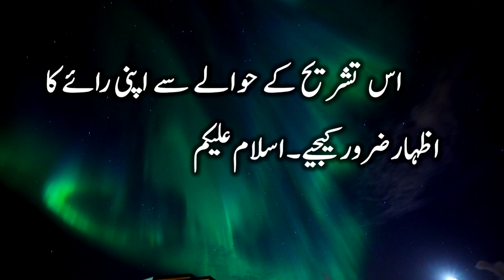Naqsh e Naz But e Tanaaz with Tashreeh | نقش ناز بت طناز بہ آغوش رقیب تشریح کے ساتھ | SC Urdu Teache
غالب آغاز میں ایک مشکل پسند شاعر تھے۔ اس قدر مشکل پسند کہ بڑے بڑے ماہر زبان ان کی شاعری سمجھنے کی کوشش میں سرپکڑ کر بیٹھ جاتے تھے۔ ایسی ہی ایک غزل آپ کی سماعتوں کی نذر ہے جو غالب کی مشکل ترین غزلوں میں سے ایک ہے۔ اس غزل کے فکر و فن کو دیکھ کر غالب کی زبان شناسی پر انسان غش غش کر اٹھے۔۔ غزل سننے کے بعد اپنی رائے دینا نہ بھولیے گا۔ بہت بہت شکریہ

نقش ناز بت طناز بہ آغوش رقیب
پاۓ طاؤس پئے خامۂ مانی مانگے
تو وہ بد خو کہ تحیر کو تماشا جانے
غم وہ افسانہ کہ آشفتہ بیانی مانگے
وہ تپ عشق تمنا ہے کہ پھر صورت شمع
شعلہ تا نبض جگر ریشہ داوانی مانگے
تشنۂ خون تماشا جو وہ پانی مانگے
آئنہ رخصت انداز روانی مانگے
رنگ نے گل سے دم عرض پریشانیٔ بزم
برگ گل ریزۂ مینا کی نشانی مانگے

Poetry ghazal ghalib ghalib poetry ghalib diffecult poetry the best ghazal of ghalib ghalib ghazal naqshe naz but e tannaz ba aghosh e raqeeb ghalib ki mushkil pasandi ghalib ki mushkil shairi نقش ناز بت طناز بہ آگوش رقیب تشریح کے ساتھ غالب کی مشکل پسندی غالب کی مشکل شاعری غالب کی شاعری غالب کی غزل غالب کی شاعری کی تشریح